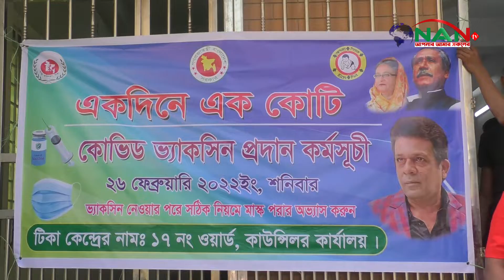কাউন্সিলর আব্দুল করিম বাবুর তত্ত্বাবধানে গনটিকা কার্যক্রম চলছে